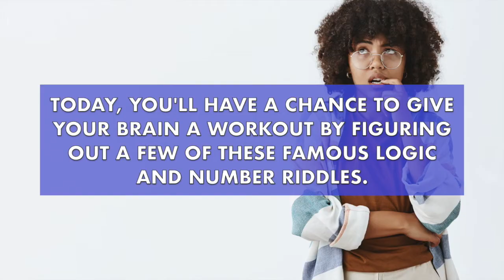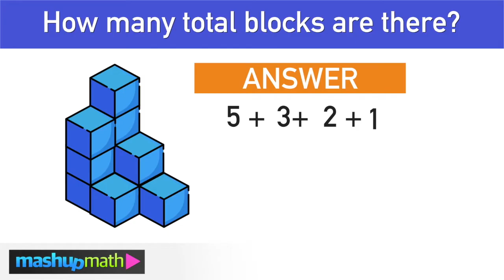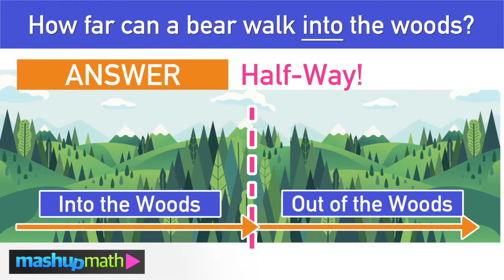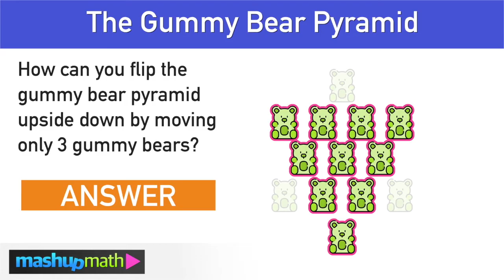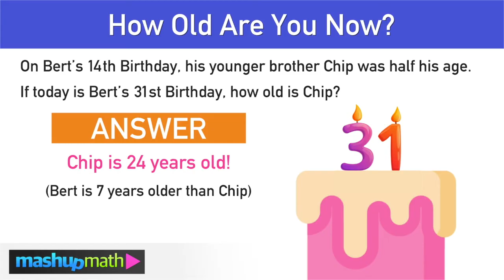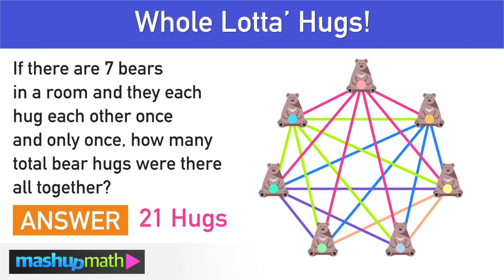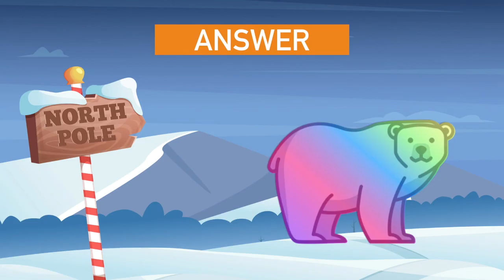5 Logic Riddles That Will Bend Your Brain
Are you smart enough to solve these logic riddles? Some of these riddles are simple enough to be solved in under a minute.

While others are tricky enough to stump you all day long,
 putting your brain to the test!.

Today, you have a chance to give your brain a workout
 by figuring out a few of these famous logic and number riddles.

 So, are you up for the challenge? And don’t miss our bonus – a simple yet tricky riddle, that has been around for over 100 years!

Working on math riddles and brain teasers is a great way to sharpen your critical thinking and problem-solving skills. While these math riddles may seem simple at first glance, most people—even math nerds!—find themselves completely stumped! Are you up for the challenge?

TIMESTAMPS: JUMP TO A MATH RIDDLE:

1.) How Many Blocks? 0:42
2.) A Walk in the Woods! 1:40
3.) The Gummy Bear Pyramid! 2:38
4.) How Old Are You Now? 3:27
5.) Whole Lotta' Hugs! 4:15
Bonus: 5:19